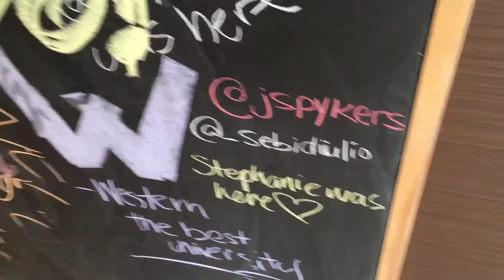Struggling with an Umbrella & Boy Watching ♡ Wasaga Beach Vlog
Hey friends! Hope you enjoy watching our struggle to set up the umbrella. We also did a photoshoot, watched some boys play frisbee and got some ice cream :)

♡ SOCIAL ♡

Yhpfets